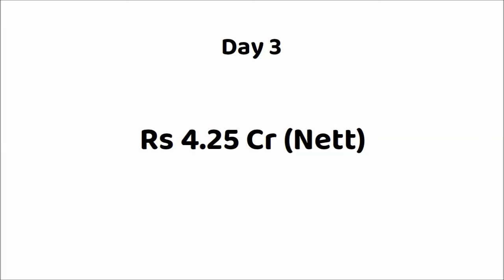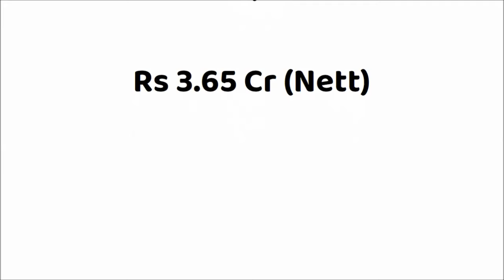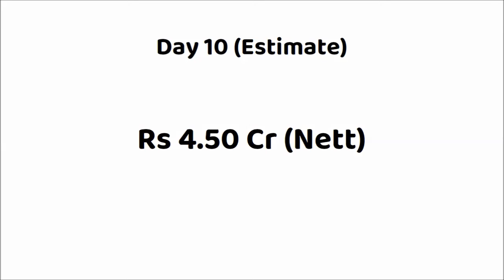Manjummel Boys 10 Days Box Office Collection | Manjummel Boys Movie Total Worldwide Collection